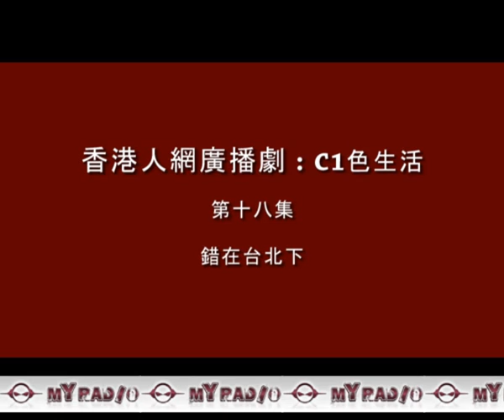香港人網廣播劇:C1色生活(第18集)錯在台北下1/4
港人網廣播劇:C1色生活(第18集)錯在台北下1/4